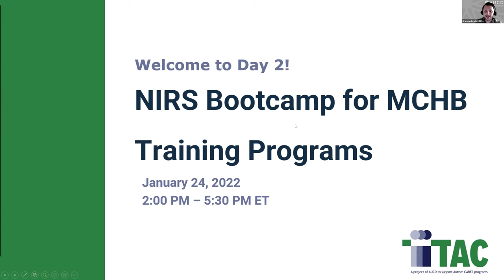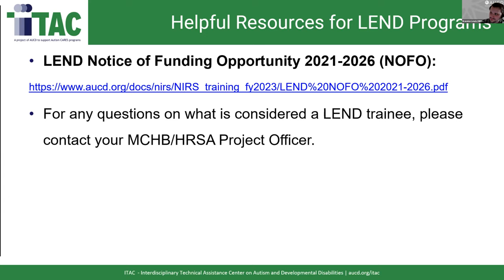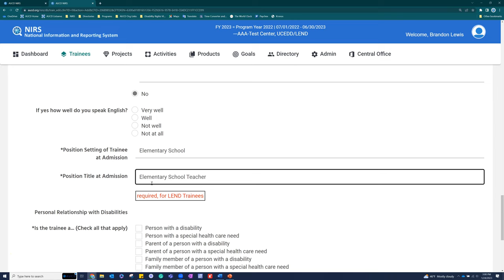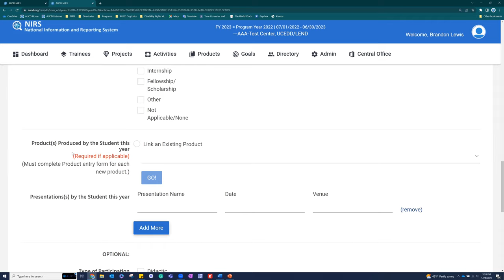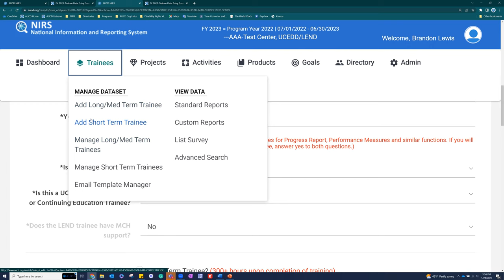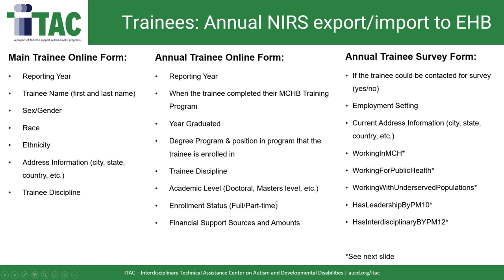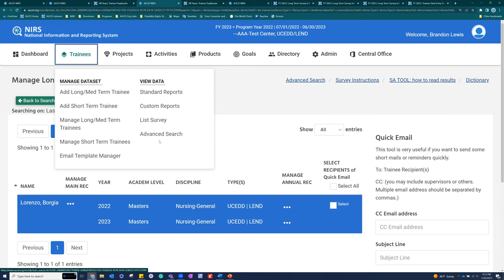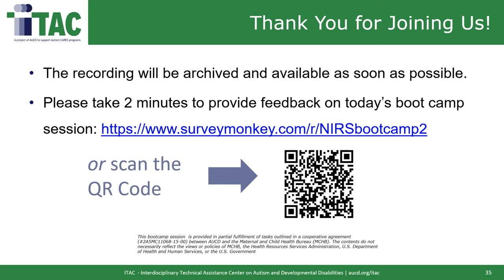Day 2: NIRS Boot Camp for MCHB Training Programs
General Topics for the session:
Day 2: January 24th, 2023: Topics - Trainee Dataset & Surveys

Each Boot Camp session will be held virtually from 2:00 PM - 5:30 PM EST. Homework will be given prior to each session, and each day of will begin with time for questions and answers from participants.

Table of Contents:
0:00:00 Introduction
0:09:24 Program Year vs. Fiscal Year
0:13:34 Introduction to UCEDD vs. LEND Trainees
0:31:30 Break
0:35:42 Management of Trainee Records
1:37:02 Break
1:39:50 Management of Trainee Surveys
2:01:50 Break
2:06:08 Quick Email Tool
2:37:33 Break
2:43:34 Mini-Contact Survey and Custom Reports
3:12:25 Homework/ Next Steps